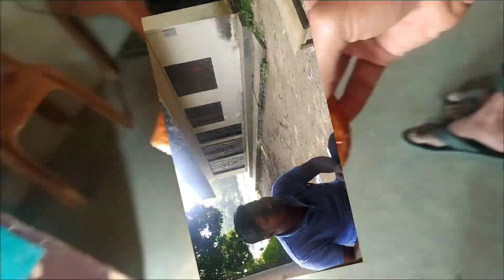Oli Ahmed vlogs# ফজল আলীর মুখে চমৎকার গান |Daily vlogs | 2022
Oli Ahmed vlogs#

sourav joshi,
vlogs,
daily vlogger,
Oli Ahmed vlogs,
daily vligs,
lifestyle videos,
lifestyle vlogs,
funny vlogs,
family vlogs,
family videos,
New vlogs,
behind the scenes of new music video,
shoot new music video with her,
Roti making compilation,
piyush ka new gaming pc complete,
snowfall mein aagye,